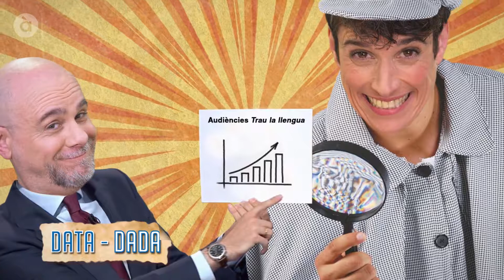Cada mot al seu lloc: Data / Dada | Trau la llengua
TikTok Secció gràfica en què Xavi Castillo ens mostra la diferència de significat i l’ús adequat de paraules que solen confondre’s entre elles.

Xavi Castillo i Pepa Cases viatgen per tota la Comunitat buscant paraules, expressions i formes curioses de dir les coses en valencià.